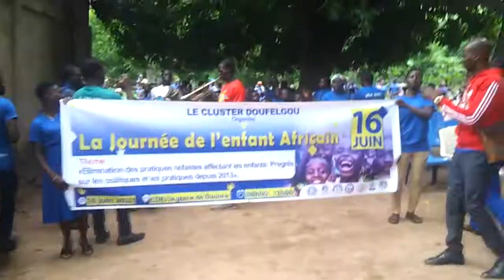CARAVANE JEA 2022 DU CLUSTER DOUFELGOU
JEA 2022